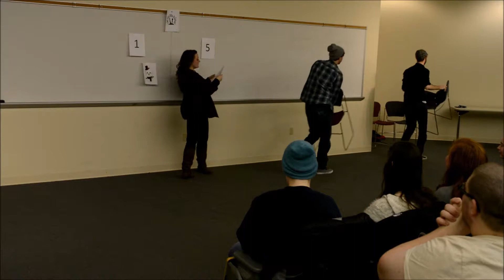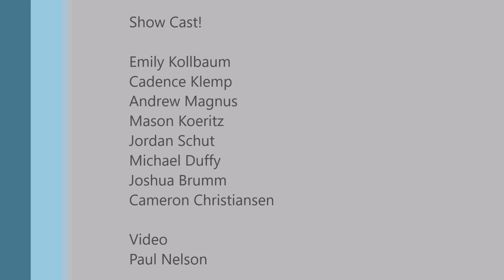February 5th, 2016 9:00 pm Show!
This was our 9 pm show on February 5th, 2016. Cast members include: Emily Kollbaum, Cadence Klemp, Cameron Christiansen, Michael Duffy, Joshua Brumm, Mason Koeritz, Andrew Magnus, and Jordan Schut!